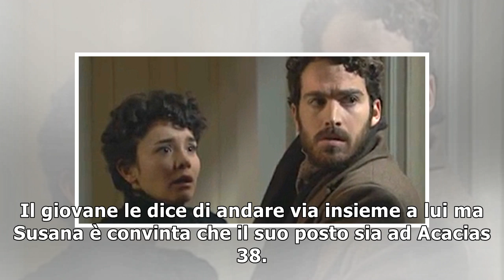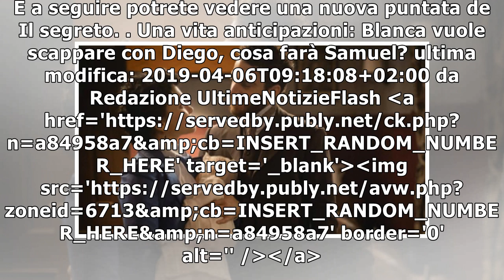Una vita anticipazioni: Blanca vuole scappare con Diego, cosa farà Samuel?